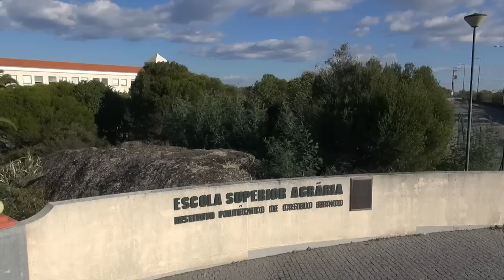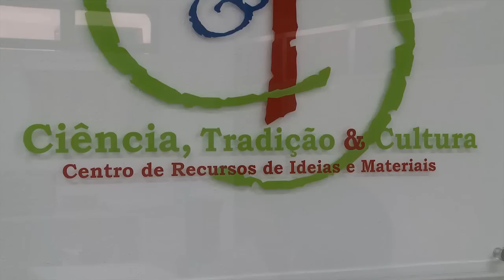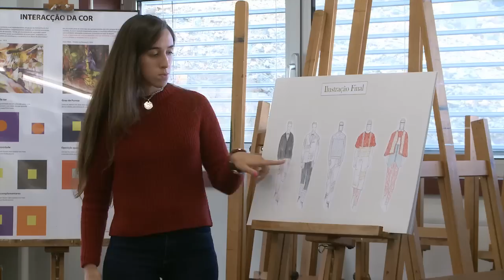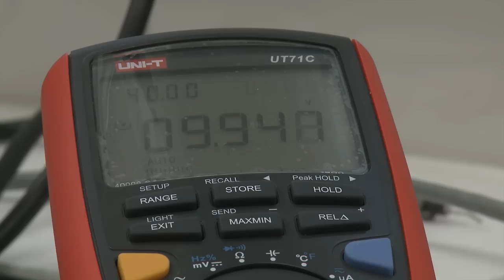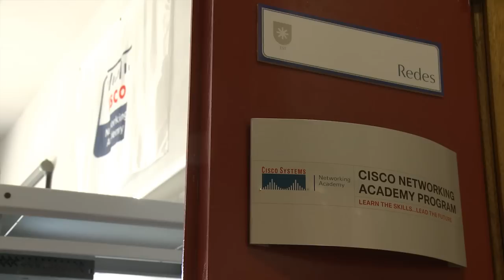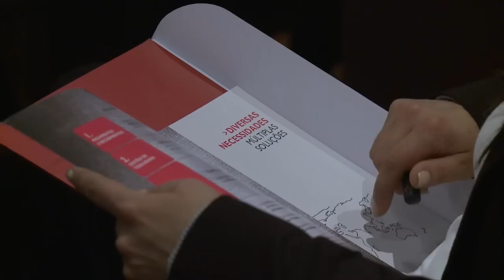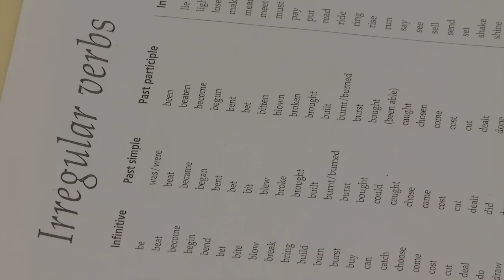Castelo Branco Polytechnic Institute